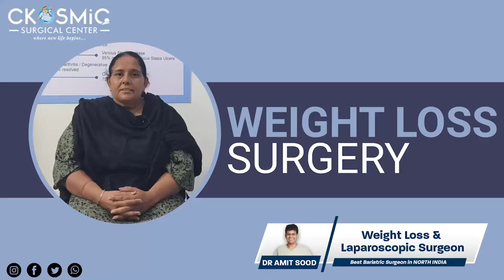MINI GASTRIC BYPASS SURGERY FOR WEIGHT LOSS| DR AMIT SOOD| BEST BARIATRIC SURGEON IN FIROZPUR PUNJAB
This is patient Mrs. Harjinder Kaur’s testimonial video. She successfully underwent a Weight Loss Surgery by Dr Amit Sood.

• Minimal invasive
• Faster Recovery